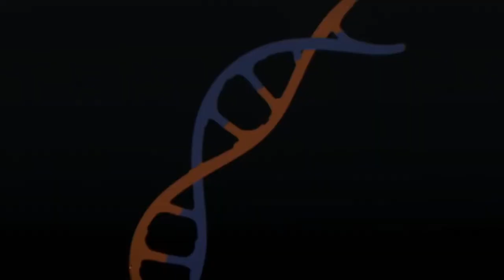הקליפ של תום